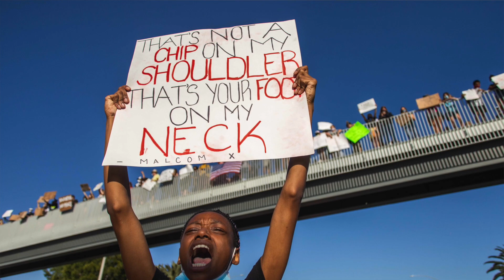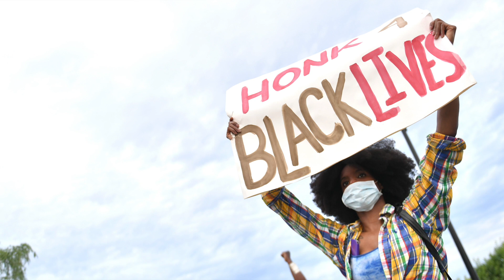Jesse Kline: Police brutality should anger conservatives, as well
George Floyd's death should be an opportunity to unite the country, rather than further divide it.